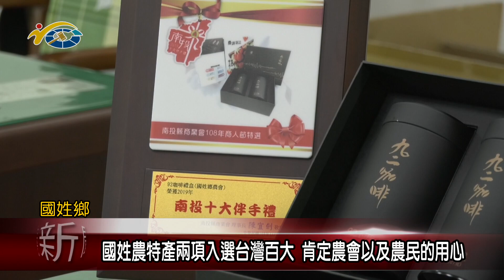國姓農特產兩項入選台灣百大 肯定農會以及農民的用心 議員戴世詮歡迎大家來國姓購買優質農產品